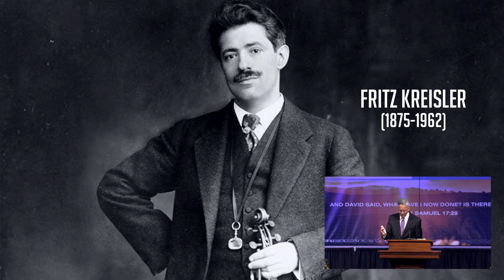Pastor Alan Fong - "Not Even Close"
Jeremiah 10:1-10

to receive a daily devotional in your email inbox.